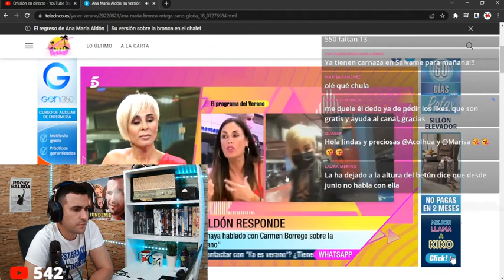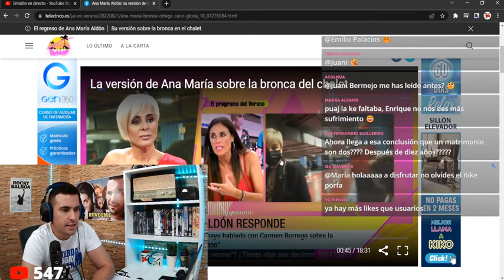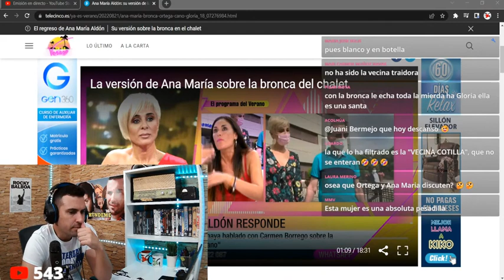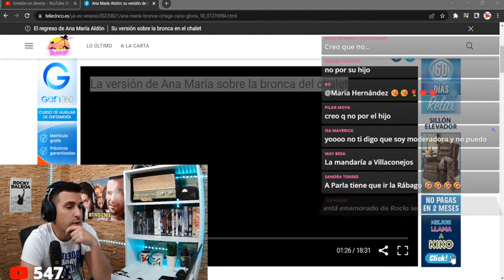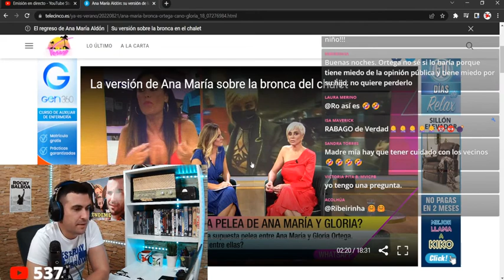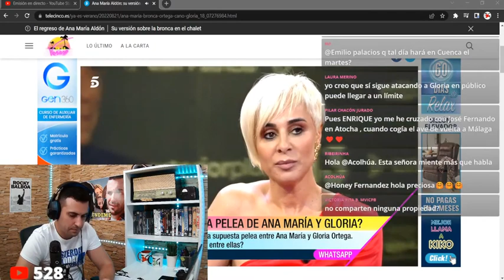Grave PILLADA de Ana María Aldón contra Gloria Camila tras las declaraciones de Isabel Rábago